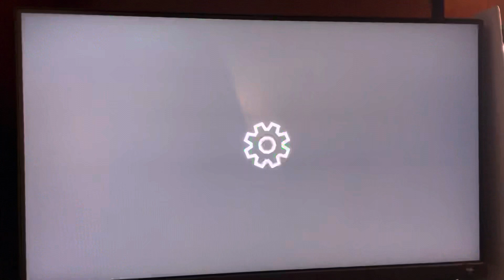Xbox Series X/S: How to Fix Error “0x80070bfa” Occurs When Using Console Tutorial! (2021)